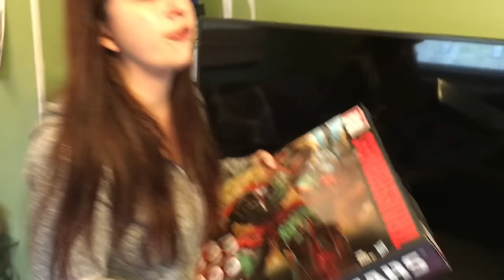RAGING HEEL WIFE SALTY HUSBAND BUYS DODGE CHALLENGER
heel wife reacts to her husband grims toy show trading in the minivan and buying back his dodge challenger sports car